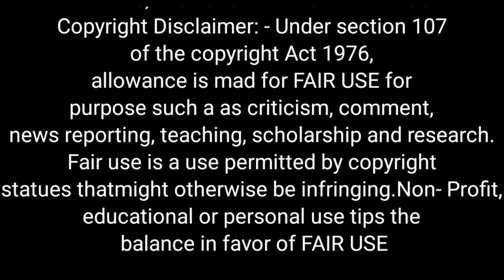vijaykumar bandhuji live for restoration of old pension, all nps employees watch